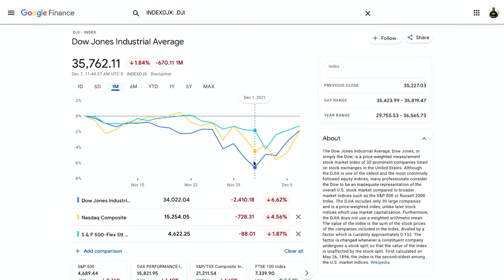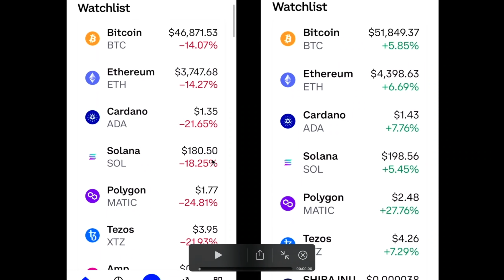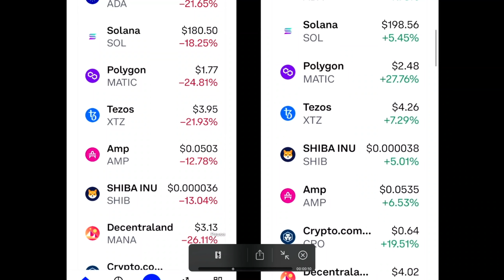STOCKS & CRYPTO UPDATE!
WeBull ► Limited Time - Deposit $100 & Get FREE Stocks valued up to $2300

crypto crashed last night, did you buy more or did you sell?
bitcoin BTC, Ethereum ETH, Cardano ADA, Solana SOL, Polygon MATIC, Tezos XTZ, Shiba inu SHIB, AMP, Decentraland MANA, Gala GALA, XRP